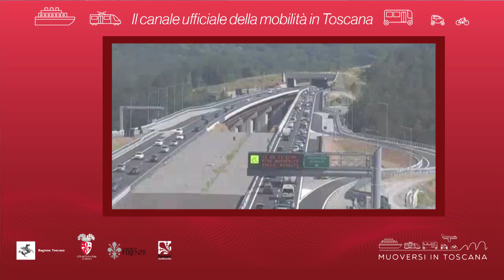Muoversi in Toscana - Edizione delle 14.30 del 14 luglio 2018